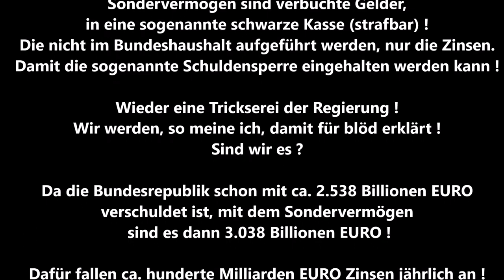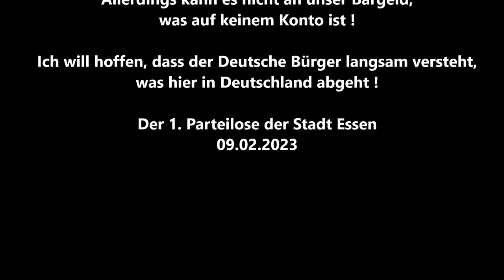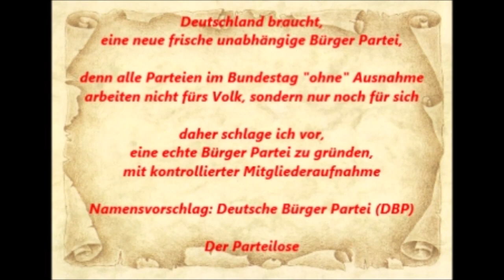Bundestag 08.02. 2023 Änderung des Staatsangehörigkeitsgesetz * Stephan Thomae FDP